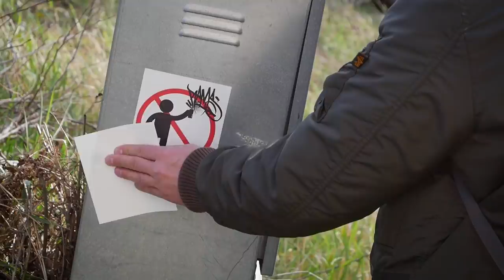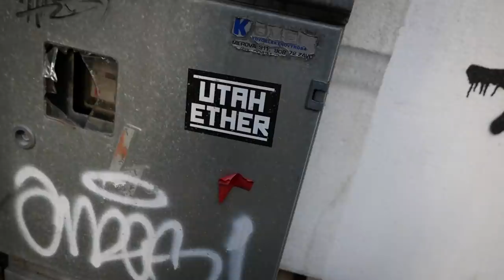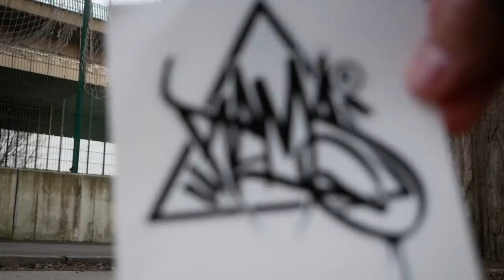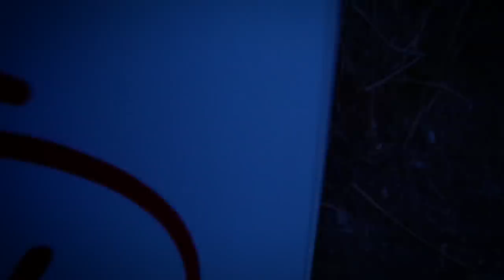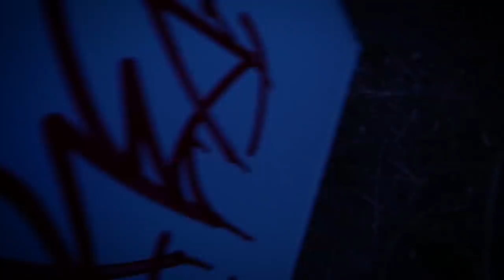What happens if You put ART into a City? (Experiment)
I hide my ART in a City for my Instagram followers.

SEND ME SOMETHING:

Martin Hirner
P.O.BOX 12
85003, Bratislava 53
Slovakia

NCS:
Song: